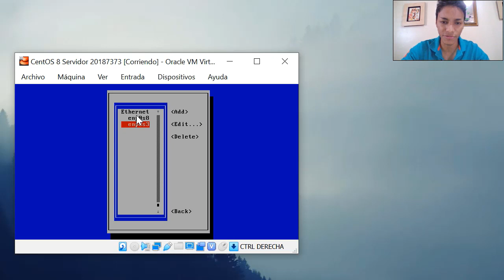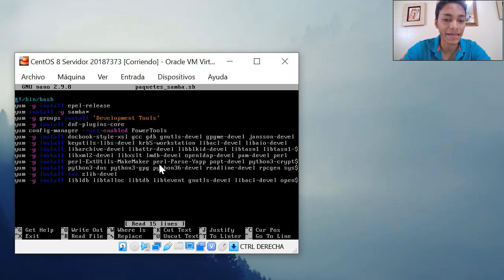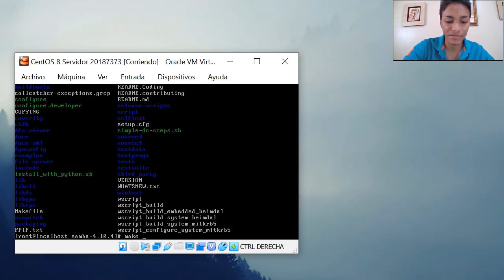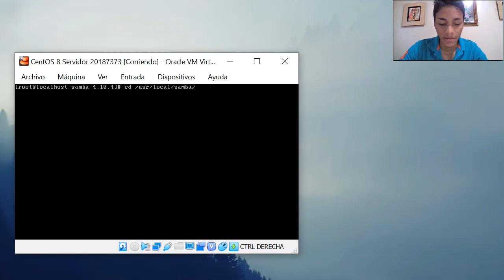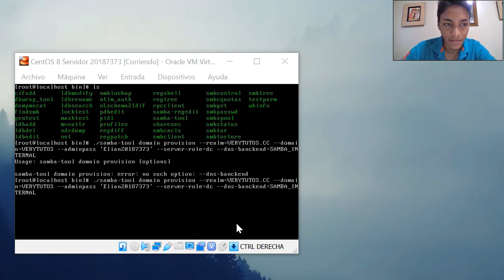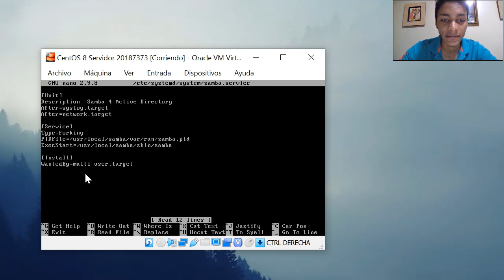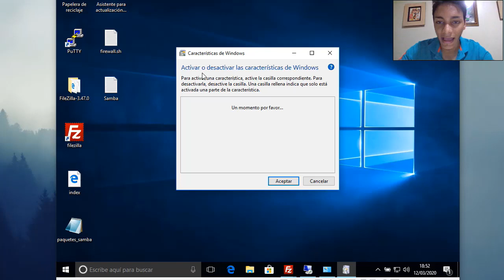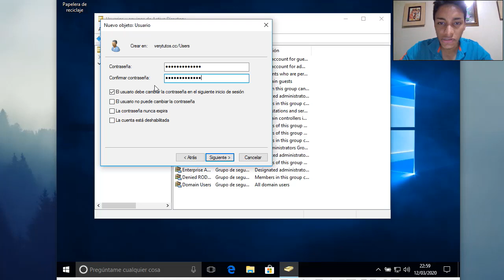Samba como Controlador de Dominio en Centos 7 (ITLA) - VeryTutos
En este material implementamos el protocolo SMB (Samba) como un controlador de dominio del protocolo LDAP al propio estilo de Active Directory, donde lo administraremos desde nuestro Servidor Linux y desde un usuario "Administrator" en un Sistema Windows donde podremos administrar usuarios usando la herramienta "Usuarios y Equipos de Active Directory" y aplicarle políticas de grupo.